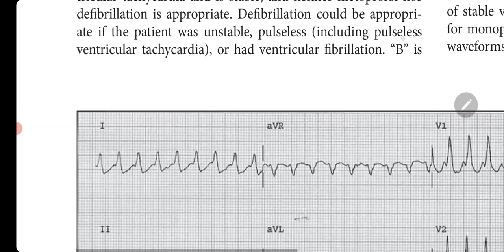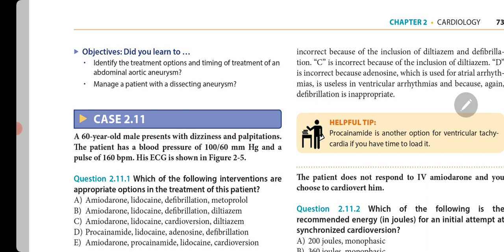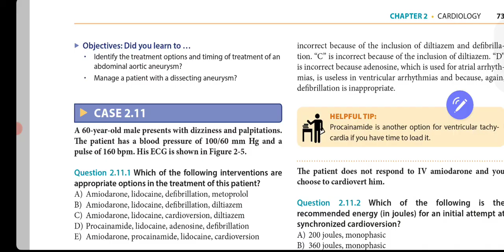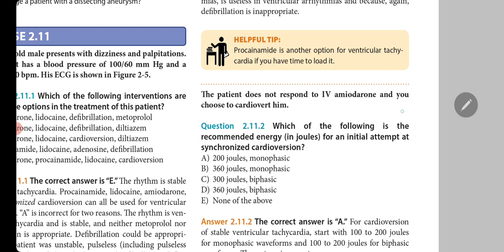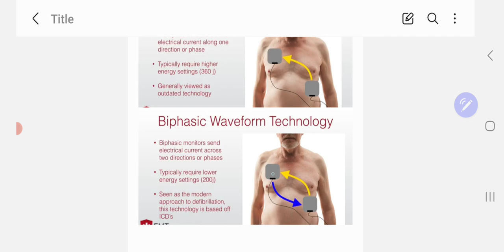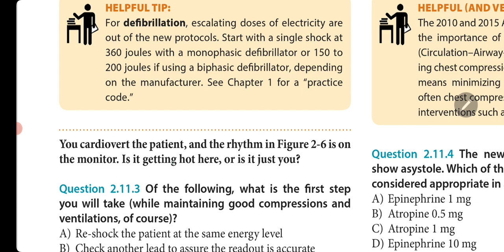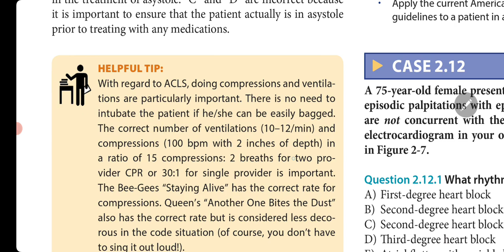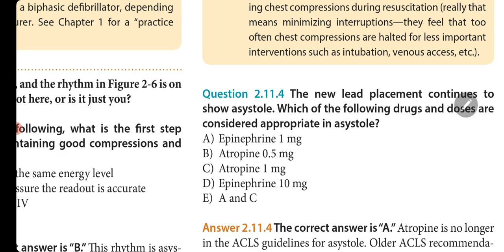stable ventricular tachycardia (VT) case 11.